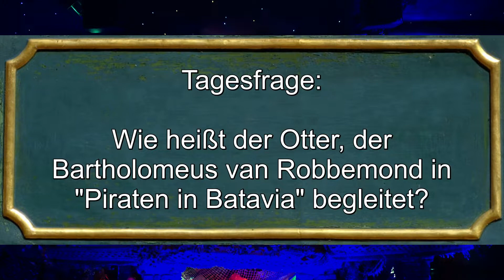Adventskalender 2022 - Sonoro - Türchen 17 | @EuropaParkChannel | Frei-Zeit-Blog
Bei unserem diesjährigen Adventskalender dreht sich alles um Musik: Vom 01. Dezember bis zum 24. Dezember 2022 bieten wir Dir täglich ab 07:00 Uhr die Gelegenheit, einen von insgesamt 24 verschiedenen Freizeitpark-Soundtracks zu gewinnen. Um im Lostopf zu landen, musst Du nur die Tagesfrage richtig beantworten.